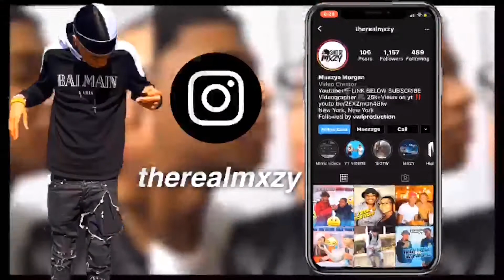SMACKS OR FACTS CHALLENGE **this was a BAD idea**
HOPE YOU GUYS ENJOYED THIS VIDEO if you did be sure to leave a like comment and subscribe and don't forget to hit that bell next to the subscribe button so you guys never miss a video THANKS FOR WATCHING❤️